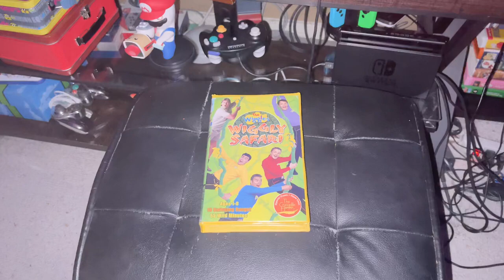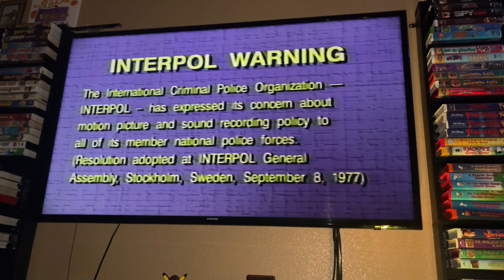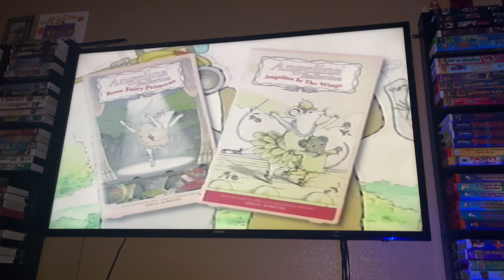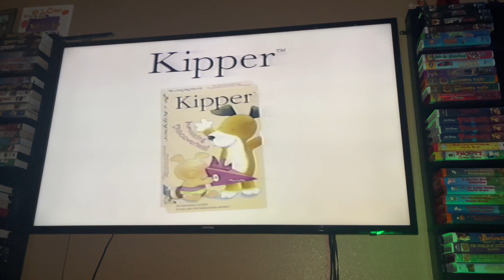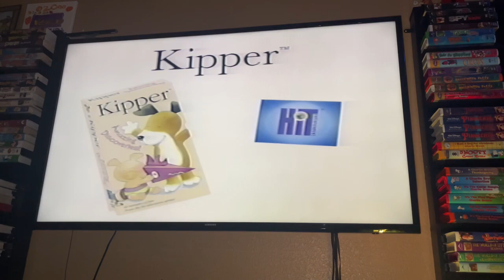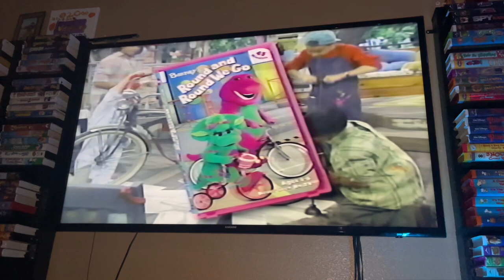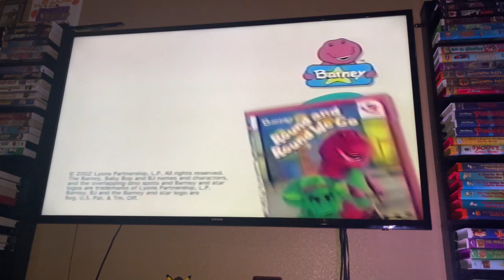Opening To The Wiggles: Wiggly Safari 2002 VHS Side Label 193